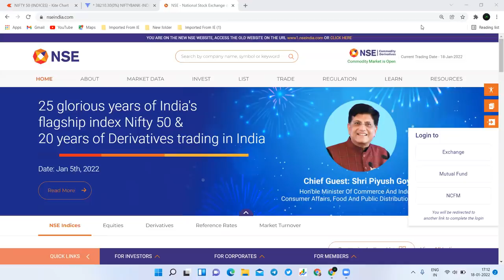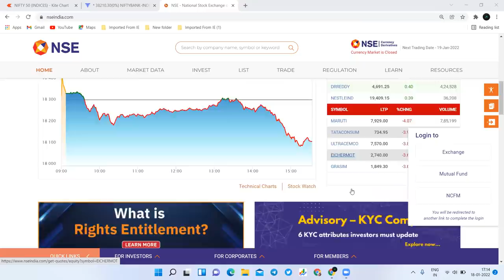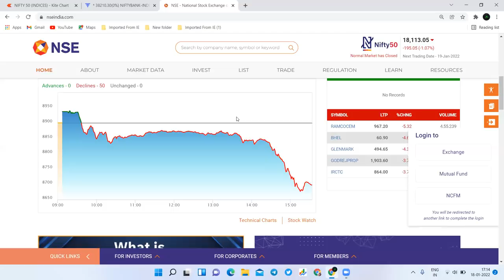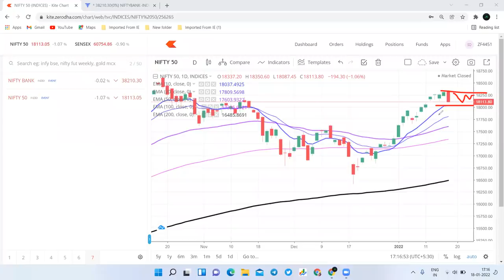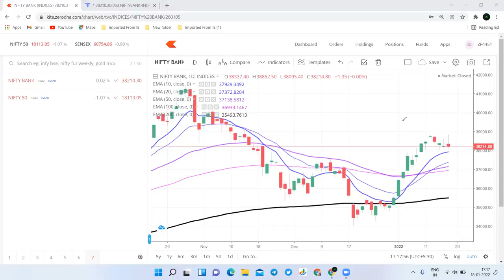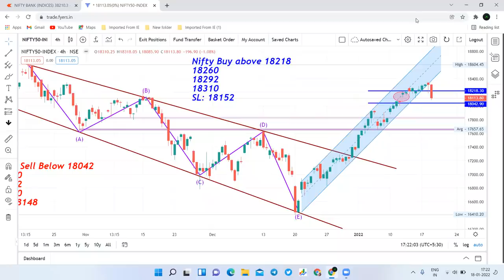19 Jan Nifty and Bank nifty prediction मोठ्या मोमेंट साठी तयार राहा